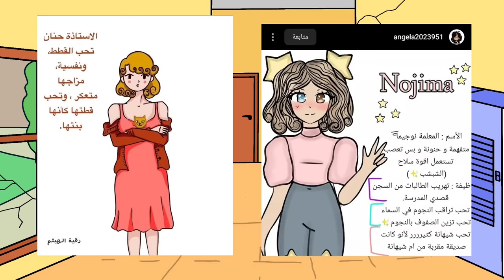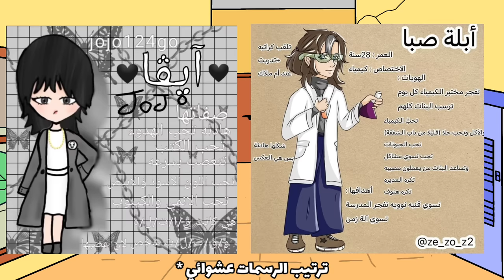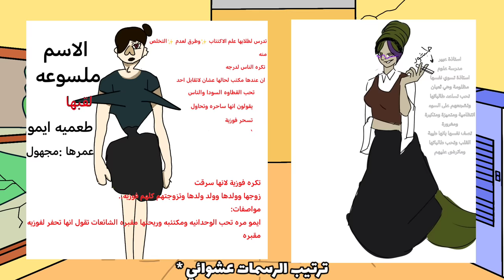المعلمة الجديدة وصلت (بنات المتوسط)